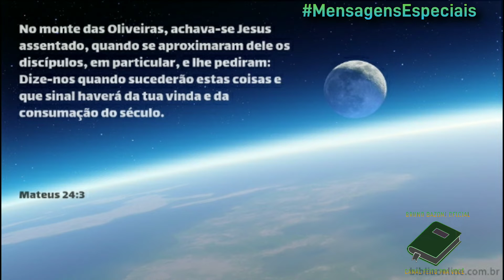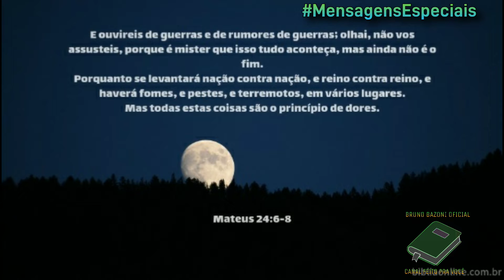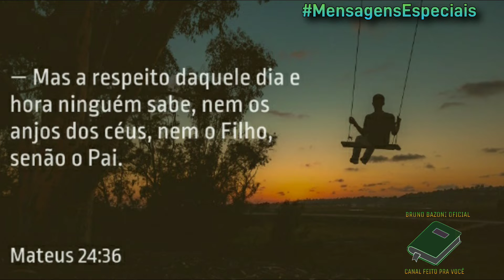SINAIIS DO FIM DOS TEMPOS